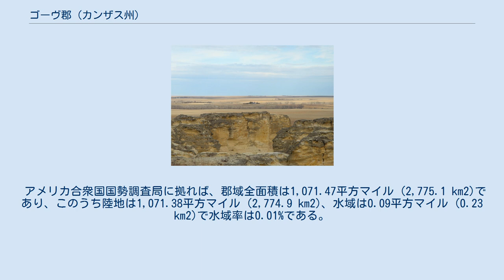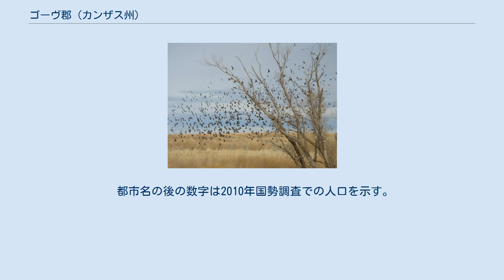ゴーヴ郡 (カンザス州)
ゴーヴ郡（英: Gove County）は、アメリカ合衆国カンザス州の北部に位置する郡である。
2010年国勢調査での人口は2,695人であり、2000年の3,068人から12.2%減少した。
郡庁所在地はゴーブシティ市（人口80人）であり、同郡で人口最大の都市はクインター市である（人口918人）。
 1986年にカンザス州憲法が修正されて、個人が嗜むアルコールの販売を郡の住民投票で承認すれば認めることになったが、ゴーヴ郡は現在でもアルコールを禁じる、すなわち「ドライ」の郡のままである。
 ゴーヴ郡は9の郡区に分けられている。
郡内の都市はどれも「政治的に独立」とは見なされず、郡区の数字の全ては都市の数字を含んでいる。